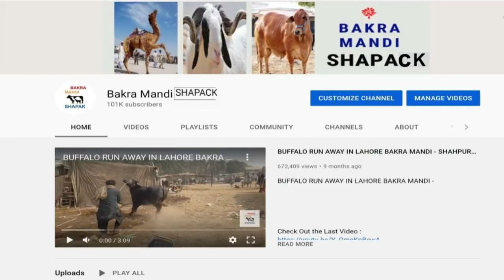Cheep vs expensive Helmet Strength | For Honda CB150F 70 125 2022 5 BEST FEATURES motorbike helmet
Honda Kawasaki Suzuki Yamaha bikes whole sales accessories | BEST WITH All FEATURES motorbike helmet
, ► Previous Videos You May Also Watch N Like :

All Motercycle Fanci Allyrims || Motercycle All Engine Biggest Shop || Bike Decoration Accessoreis

Bluetooth Helmets Price | Motorcycle Riding Gear | Gloves & Jacket for Bikers | Lahori Drives

Your Old Bike Convert In Fully Automatic || Bike All engine || Decoration Parts || Lahori Drives

BRANDED HELMET WHOLESALE MARKET IN PAKISTAN INDEX JAKAI STUDDS SMK LS2 STEELBIRDS HELMETS PK BIKES

New Giveaway || Motercycle Most Beautiful Accessoreis || Bike Dolphin Head Light || Lahori Drives

cheap vs expensive helmet

dada badmash pakistani movie hd

helmet test

lvs helmet

3k vs 4kvs 5k helmet strength test

com.android.settings
2.8%
com.miui.securitycenter
2.8%

Top 5 Motos Custom
Aqui estão as 5 motos  Harley Davidson V Rod custom mais linda e irada do mundo, deixe

Studds Helmets Is Back In Pakistan SMK Helmets LS2 Helmets Shoei Helmets Jakai Helmets On Pk Bikes

Bike Old Spareparts Markeet || Bike Old engine || Bilal Ganj Lahore || Lahori Drives

Cheap VS Expensive Helmet Strength Test | MUST Motorcycle USED | GOOD NEWS BRANDS Bikes Helmets Ptn

Give Away || Bike Decoration And Modification Big Shop || Lahori Drives

Lvs Helmet shop studds steelbird replay all helmets in Pakistan

Helmet Quality with Price, Low Price Helmet and Expensive Helmet, Wear Helmet Save Your Life
Bike 4K Camra || HJG Best Bright Light || Bike Heandle Wind Sheald || Lahori Drives
Bike Tyre Air Pump With Meter || Air Led Honda Logo || 5 Function Led Head Light || Lahori Drives

Tiktok Trending Rod Safeguard For Bikes || Led Glowing Meters || Big Footrest || Lahori Drives
Honda125 And 70 New Design Tanki Tapy || Lahori Drives
Honda125 Classical Digitel Meter || Bike Safeguard Look A jeep Safeguard || Lahori Drives

Dry Battreis For Honda125 And Yamaha Ybr || Bike Long Throw Led Light || Lahori Drives

Top helmets 2021 | Motorcycle Accessories | Sales helmet Pakistan | helmet fitting |Wholesale Market

helmet unsung
helmet trailer
helmet movie